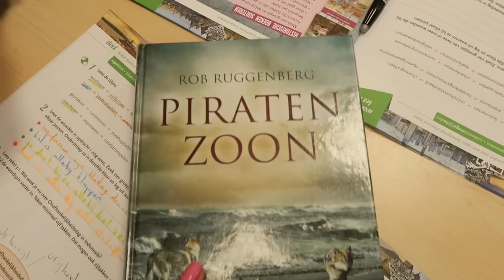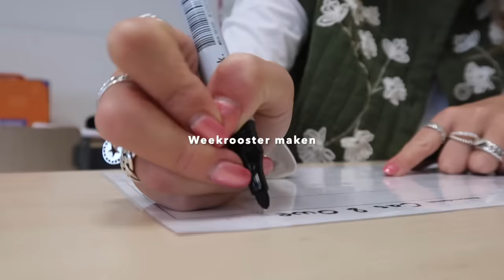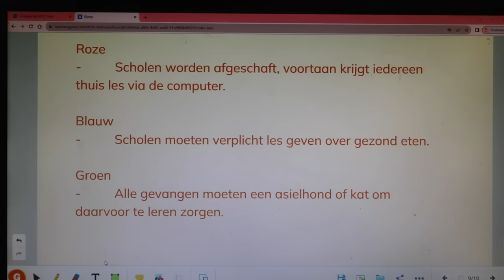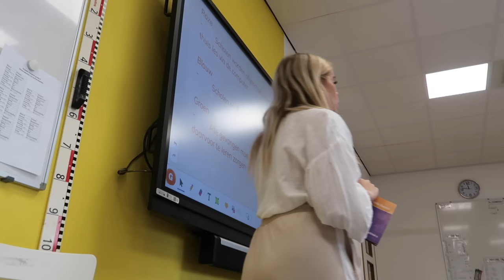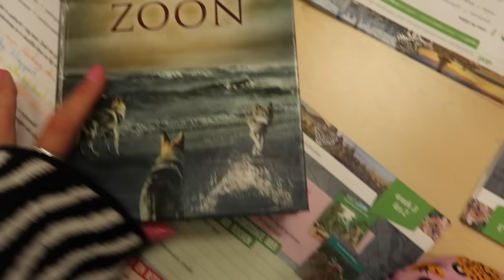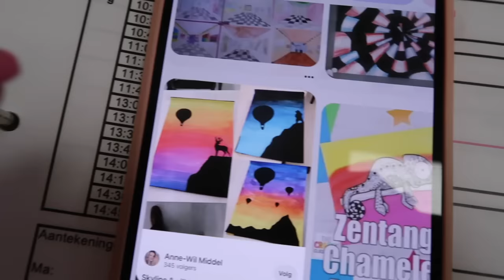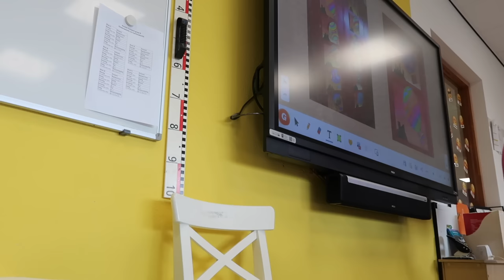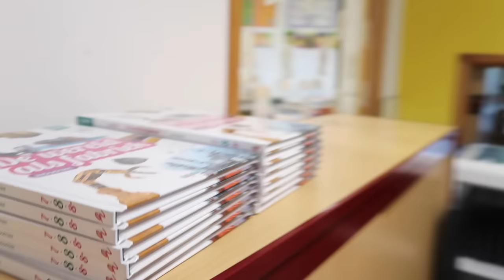Debat in de klas & een kijkje in groep 8 📘😜 JUFFEN WEEKVLOG 👩🏼‍🏫 | Juf Janette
Hey allemaal, leuk dat je kijkt naar mijn nieuwe juffen weekvlog. Elke woensdag om 16:00 uur komt er een nieuwe vlog online. Ik ben fulltime juf van groep 8 en ik laat jullie mijn leven in en buiten de klas zien. Deze week

Muziek:
Chillpeach - Momo Drink